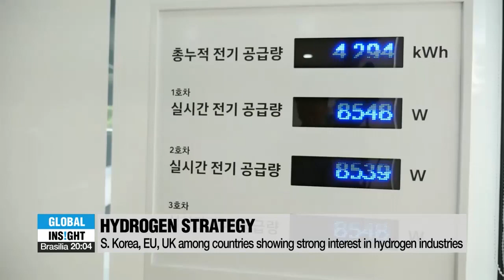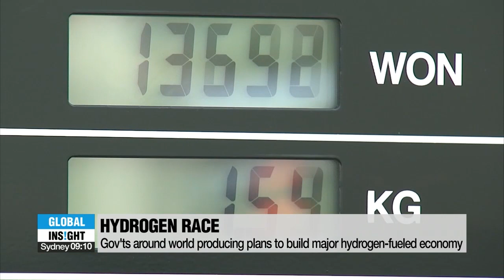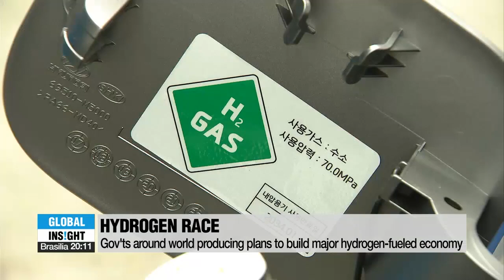[Global Insight] Which country will win race to build leading 'hydrogen economy'?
미래 먹거리 '수소경제'…현재 수준과 과제

The "hydrogen economy" has been something of a buzzword in recent weeks, as a number of countries have been scaling up their investment in hydrogen-fuelled industries, from fuel cell batteries to whole cities that mostly run on hydrogen power.
South Korea is one of these countries, aiming to foster some one-thousand companies specializing in hydrogen by 2040. The government will also seek to boost the number of hydrogen cars to 850,000 and hydrogen chargers to 660 units within the next 10 years.
But is hydrogen power the way forward and can it really charge up new engines of economic growth around the world?
To discuss this we have joining us Peter Cleary, Chair of the Australia-Korea Business Council Energy Sub-Committee in Melbourne. How are you?
We also connect with Dr. JR Reagan, CEO of IdeaXplorer Global, joining us from Daejeon. Good morning.

Mr. Cleary: Skeptics say there's hype over the prospect of a hydrogen economy and fuel cells once every ten years or so, but these waves of interest haven't produced anything tangible. Do you think it will be different this time round?

Dr. Reagan: Why are countries drawing up national hydrogen strategies, especially as part of efforts to recover from the economic impact of COVID-19? Why is it particularly important for South Korea?

Mr. Cleary: We use electricity to produce hydrogen. Doesn’t that meant the cost of hydrogen per kWhr is to be more expensive than electricity?Neither renewable hydrogen nor low-carbon hydrogen, notably fossil-based hydrogen with carbon capture, are cost-competitive against fossil-based hydrogen. How can we reduce the gap?

Dr. Reagan: We've seen the alternative-fuel trucking startup Nikola do really well this year, with itts market value has rocketing from less than $1 billion at the start of the year to more than $14 billion.Nikola plans to power its heavy-duty trucks with hydrogen-powered fuel cells. Are you optimistic about this?

Will there be a successful hydrogen takeover though, when Li-ion batteries are dominating the market? Can hydrogen ever become a strong alternative, or even competitive?

Mr. Cleary, Dr. Reagan: With a growing number of countries angling for market leadership, what do you think will be the decisive factor in gaining a competitive edge? And in which areas will South Korea do well in?

Mr. Reagan, Mr Cleary:  What kind of sticking points need to be resolved before a hydrogen economy really takes off? Recycling on fuel cell battery, etc.

Mr. Cleary: Australia was one of the first countries in the world to move towards a massive hydrogen-fuelled economy. How have you been building up an ecosystem?

We'll have to wrap up the discussion here but it was great to hear your insights on this Peter Cleary, Chair of the Australia-Korea Business Council Energy Sub-Committee and  JR Reagan, CEO of IdeaXplorer Global. Thank you for joining the programme